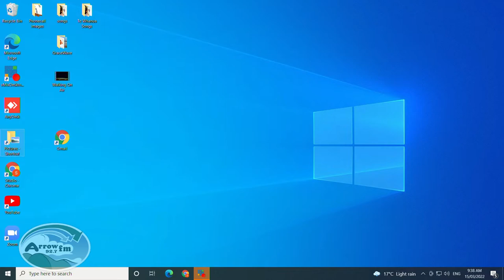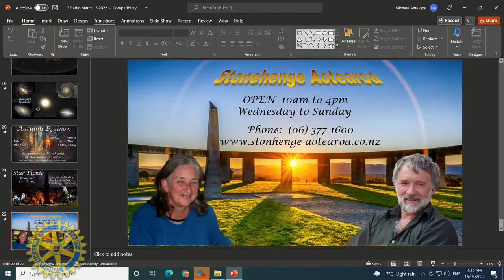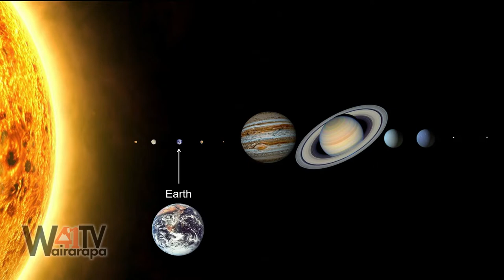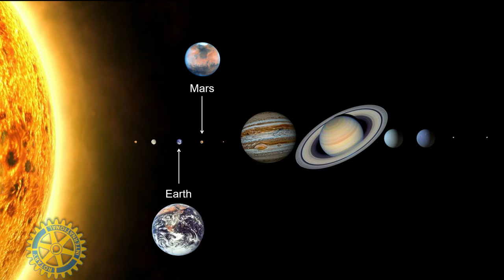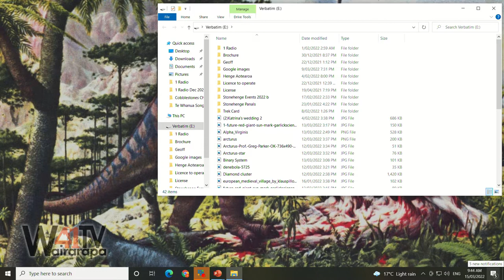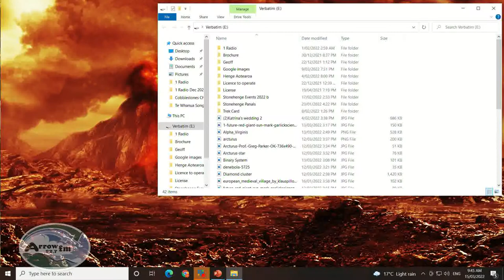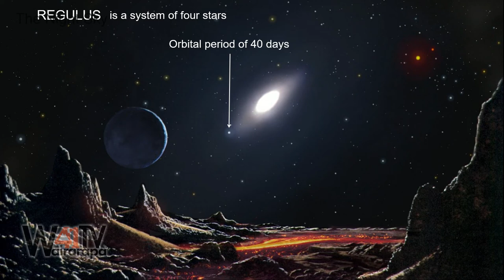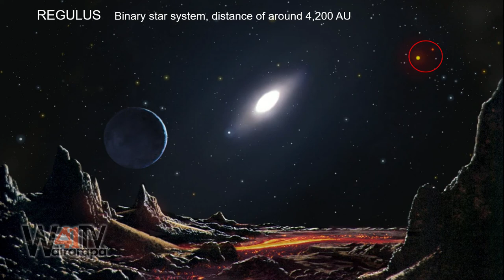The Night Sky - 15-03-2022